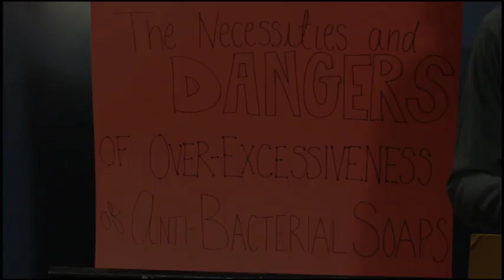The ShoW - Best Actor - Jeffrey Wisenbaugh